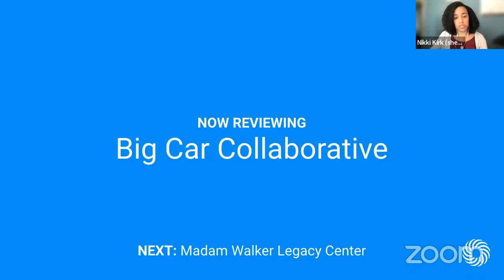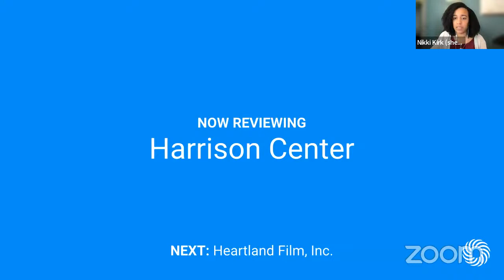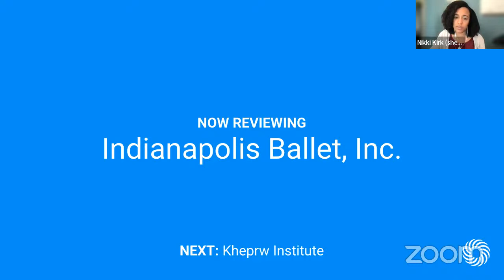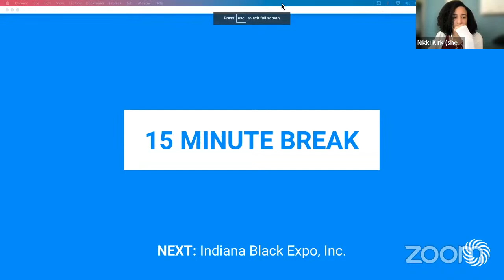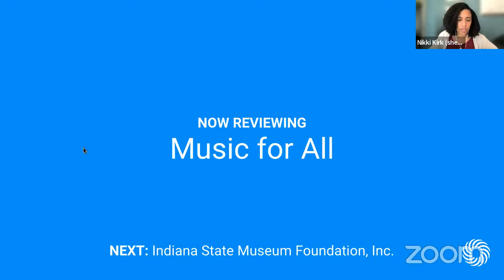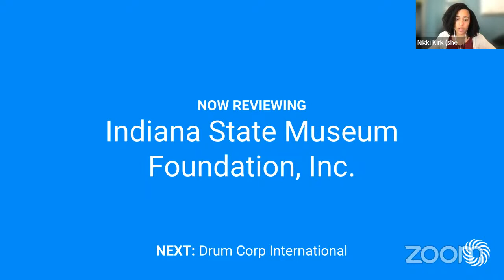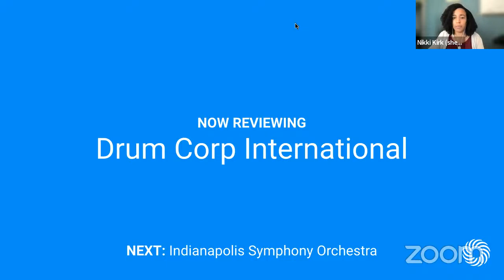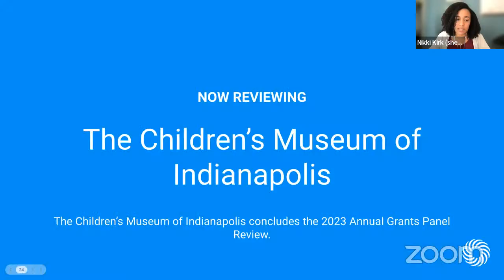2023 Annual Grants Panel - Panel B, Session II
Big Car Collaborative
Madam Walker Legacy Center
Indianapolis Opera Company
The Athenaeum Foundation, Inc.
Harrison Center
Heartland Film, Inc.
Phoenix Theatre, Inc.
Indianapolis Ballet, Inc.
Kheprw Institute
GANGGANG
Indianapolis Art Center

(BREAK)

Indiana Black Expo, Inc.
Indianapolis Cultural Trail, Inc.
The Eiteljorg Museum
Indiana Repertory Theatre
Music for All
Indiana State Museum Foundation, Inc.
Drum Corps International
Indianapolis Symphony Orchestra
Newfields
The Children's Museum of Indianapolis